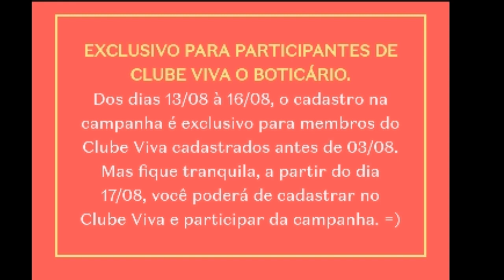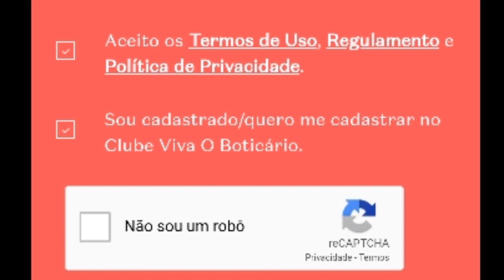GRÁTIS a máscara SOS reconstrução match do BOTICÁRIO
Link para o cadastro ⤵

É so para pessoas cadastradas no clube viva o BOTICÁRIO